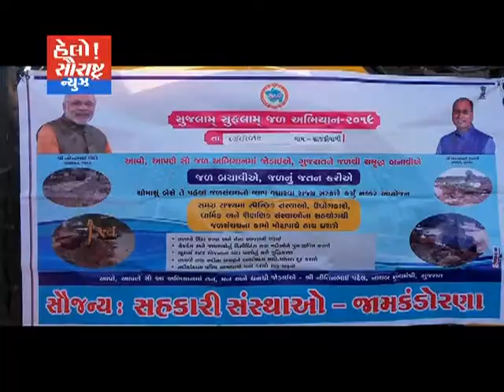જામકંડોરણા સુજલામ સુફલામ યોજના અંતર્ગત તળાવ ઊંડા કરાશે